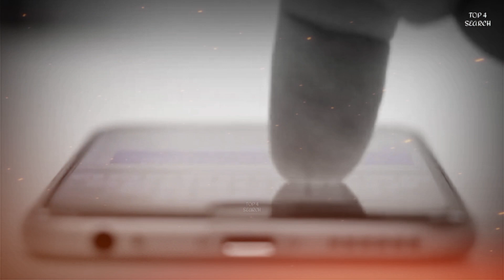Maa Ka Nafarman Gadha Kese Bana? | Maa K Nafarman Ka Ibratnak Anjam | Aik Admi Gadha Kese Ban Gaya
Maa Ka Nafarman Gadha Kese Bana
Aik Admi Gadha Kese Ban Gaya

Top 4 Search